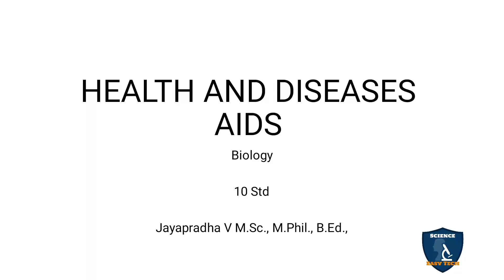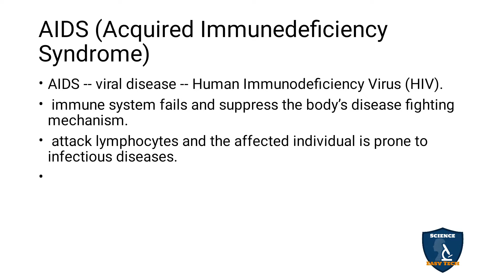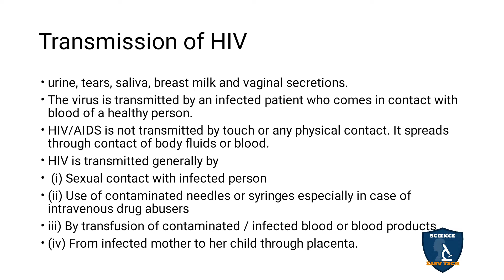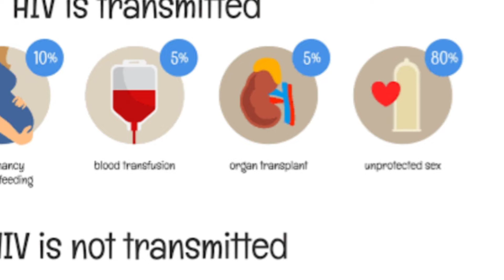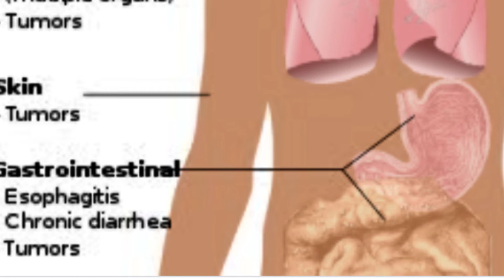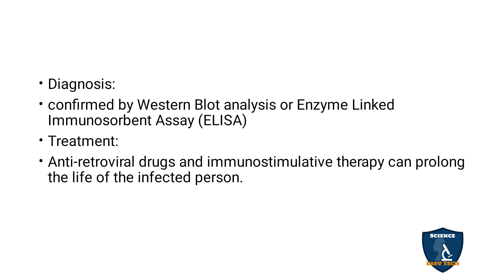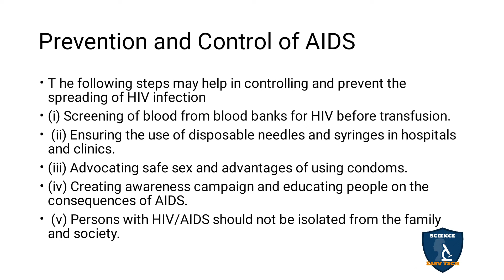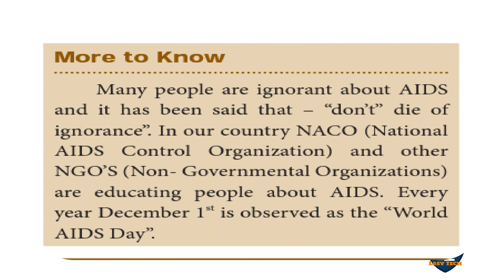AIDS in Tamil | Health and Diseases | Class 10 | TNSCERT | Science Easy Tech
AIDS in Tamil | Health and Diseases  | 10 Class | Science | Biology
 Subject: Science  Biology
Class: 10
Unit: 21
Chapter 21 : Health and Diseases
Syllabus TNSCERT
Topic : AIDS  in Tamil
AIDS (Acquired Immunedeficiency Syndrome)
Transmission of HIV
Symptoms and Treatment of AIDS
Prevention and Control of AIDS